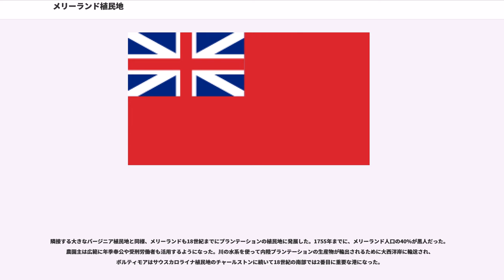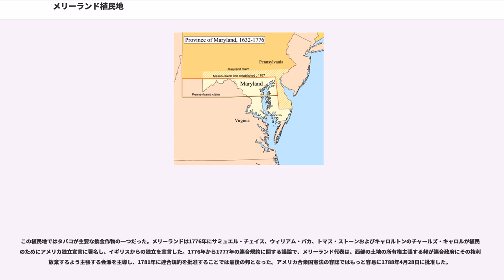メリーランド植民地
メリーランド植民地（メリーランドしょくみんち、）は、1632年から1776年まで、北アメリカ現在のアメリカ合衆国メリーランド州の領域に存在したイギリス領植民地である。1776年に13植民地の他の12箇所とともにアメリカ合衆国を形成したときにメリーランド邦（メリーランド州）となった。

メリーランド植民地は、新世界でイギリス人カトリック教徒の避難地を創りたいと願った初代ボルティモア男爵ジョージ・カルバートの領主植民地として始まった。彼は当初、ニューファンドランド島の東部（アバロン半島）に入植地を築き、迫害されるカトリック教徒を入植させようとした。1623年には勅許を得て植民地にアヴァロン領と名付け、1625年には功績を讃えられ初代ボルティモア男爵に任ぜられた。しかしニューファンドランドは冬は寒い上に年中強風が吹きつける厳しい土地であり、ジョージも1629年にはアヴァロンを放棄せざるを得なくなった。彼は南の地への移転を模索することになり、その移転先として後にメリーランドとなる場所が選ばれた。ジョージはメリーランドに対する勅許を認められる前に没し、息子でありやはりカトリックであった第2代ボルティモア男爵カシラス・カルバート（セシル）が1632年に勅許を得た。

こうした経緯から、イギリスの植民地の中では信教の自由について先駆け的な位置付けだった。しかし初期はイングランド国教会、ピューリタン、カトリックおよびクエーカーの間での宗教的闘争が日常茶飯事となり、ピューリタンの反乱が一時的に植民地を支配したこともあった。イギリスの名誉革命の後では、ジョン・クードがプロテスタントの反乱を率い、ボルティモア卿のメリーランドにおける権力を奪った。クードの政府は不人気であり、イングランド王ウィリアム3世もクード自身も王室が指名した総督を置こうと考えた。結局はライオネル・コプリーが総督となって1694年のその死まで治め、その後をフランシス・ニコルソンが引き継いだ。植民地は第5代ボルティモア男爵チャールズ・カルバートがプロテスタントであることを公に誓約したときに、ボルティモア家に戻された。

南に位置するバージニア植民地と初期には競合もあったが、その後はバージニア植民地と同じような方向で発展した。初期の開拓地や人口はチェサピーク湾に注ぐ川などの水系周辺に集まる傾向があった。バージニア植民地と同様にその経済は直ぐにヨーロッパに販売するタバコの農園を中心とするようになった。タバコを栽培するために安い労働力を必要とし、また後にタバコの価格が崩壊したときに発展した混合農業経済でも労働力が必要だったので、年季奉公が急速に拡大し、後にはアフリカ人の強制移民と奴隷化に繋がっていった。

植民地時代後期では、南部や東部はタバコ経済が続いていたが、革命が近付くにつれて、北部や中部は徐々に小麦の生産地となっていった。このことで内陸のフレデリックのような農業の町や主要港湾市ボルティモアの発展を促した。メリーランド植民地はアメリカ独立に繋がる出来事に積極的に関わり、通信委員会の設立やボストン茶会事件で起こった出来事に類似するチェスタータウン茶会事件を起こすなど、ニューイングランドと同じ道を歩いた。

1632年6月20日、イングランド王チャールズ1世はアイルランド貴族第2代ボルティモア男爵カシラス・カルバート（セシル）に約1,200万エーカー (49,000 km2)の領主植民地メリーランドに対する勅許を認めた。歴史家の中にはこの勅許が、1625年にカシラス・カルバートの父である第1代ボルティモア男爵ジョージ・カルバートがカトリック教徒であることを宣言したときに国務大臣の肩書きを剥奪されていたことに対するある種の補償と見る者がいる。この勅許は当初ジョージ・カルバートに与えられたが、その実行前にジョージが死亡し、その代わりに息子カシラスに与えられた。この新しい植民地は王妃ヘンリエッタ・マリアに因んで名付けられた。ボルティモア卿はイギリス帝国の歴史の中で領主植民地を所有または獲得したことでは、唯一のカトリック教徒あるいはアイルランド貴族院議員だった。そのような他の貴族は全てイングランド、スコットランド、ブリテンあるいはイギリス王国の貴族称号を持っていた。

メリーランド植民地は現在のメリーランド州より大きかった。当初カルバートに与えられた勅許は、バージニア植民地の北から北緯40度線より南と不正確な定義があり、おそらくは1,200万エーカー ...